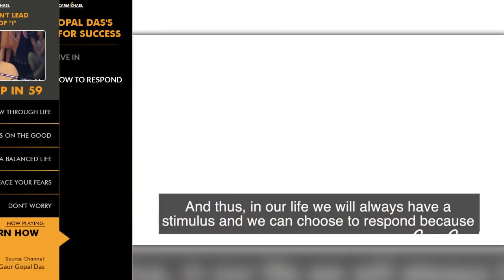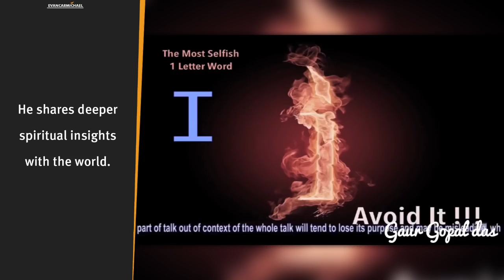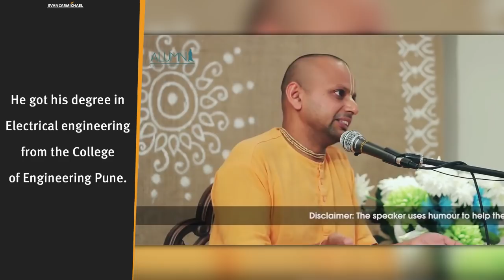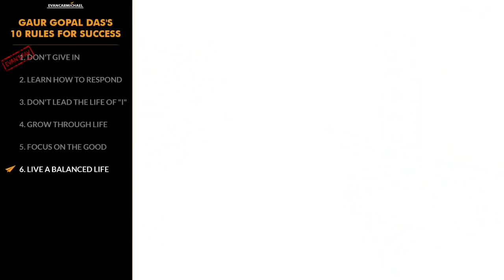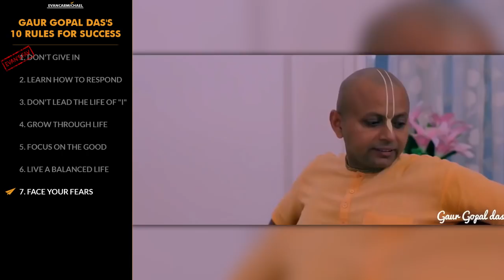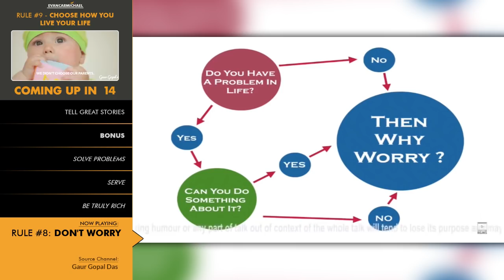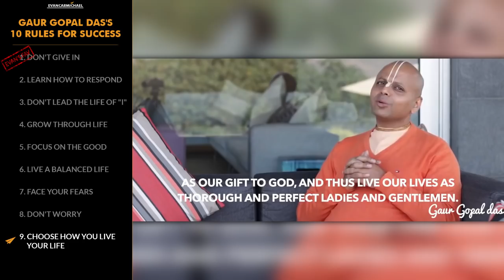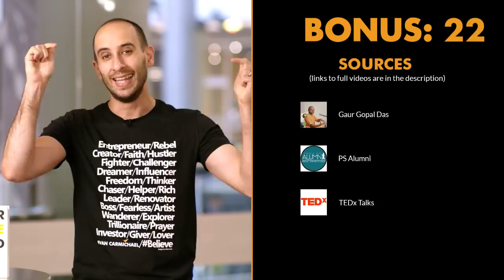Gaur Gopal Das: Remove NEGATIVITY From Your MIND and Become UNSTOPPABLE!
Check out Gaur's Latest Books:
* Life's Amazing Secrets
* The tree of life (video)

✎ Gaur Gopal Das' Top 10 Rules For Success: In this video, we're going to learn how to improve our lives by analyzing our take on Gaur's rules for success.

-= GAUR'S RULES =-
1. Don't give in
2. Learn how to respond
3. Don't lead the life of "I"
4. Grow through life
5. Focus on the good
6. Live a balanced life
7. Face your fears
8. Don't worry
9. Choose how you live your life
10. Tell great stories
-= BONUS =-
* Solve problems
* Serve
* Be truly rich

✎ He's a personal coach, monk, lifestyle & motivational strategist. He's a senior monk at the International Society of Krishna Consciousness. He shares deeper spiritual insights with the world. He has been speaking at various Institutions in India and globally for the past two decades. He worked at Hewlett-Packard for a short period of time and decided to become a monk. He got his degree in Electrical engineering from the College of Engineering Pune. He joined the International Society for Krishna Consciousness Mumbai in 1996. He has guided the employees at many corporate giants like Bank of America, Ford, Macintosh etc. His videos of TEDx events on youtube have been an inspiration to many. He is the author of a few inspirational books such as Revival, Conquest, and Checkmate.

✔ SOURCES ✔
[Gaur Gopal Das]

Cheers,
Evan